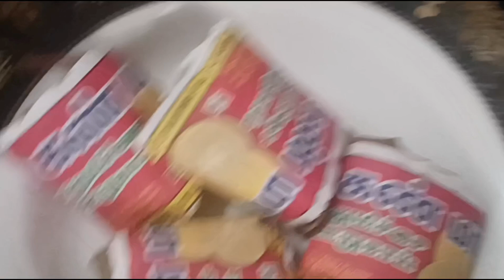மதிய உணவு வகைகள்